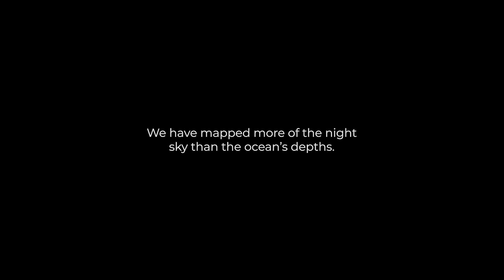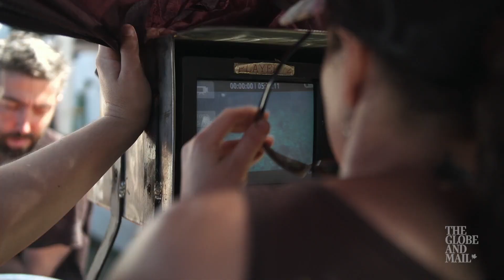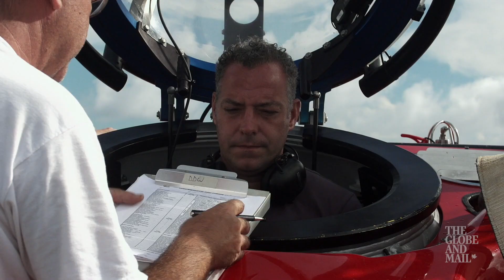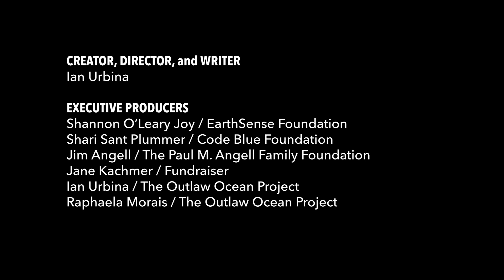Raiders of the Deep - The Outlaw Ocean, episode 5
Governments and corporations, driven by the green economy, are tussling over mineral riches on the ocean floor. Beyond regulation and independent oversight, a gold rush like no other has begun.